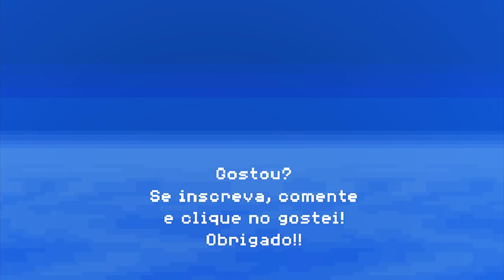BitCine - Liga da Justiça/Justice League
Este vídeo faz uma releitura do filme Liga da Justiça, representando-o como um jogo em 8-Bit.

BitCine